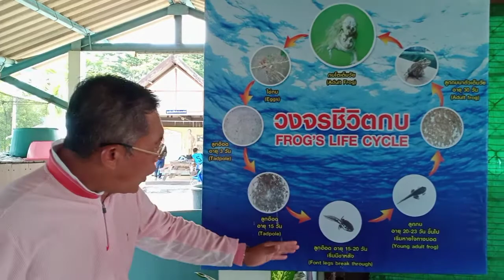วงจรชีวิตของกบ กับ ดร.ภูชิสส์ ศรีเจริญ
เติมเต็มความรู้ในสิ่งที่ยังไม่รู้ในเรื่องการเพาะเลี้ยงปลาน้ำจืด และกบ แถมได้ปลาน้ำจืดมาปล่อย ณ ไร่นาสวนผสม ดร.ภู ปลูกปัญญา อีกมากมายจากวิทยากรจองศูนย์วิจัยและพัฒนาการเพาะเลี้ยงสัตว์น้ำจืดเขต ๙ ชัยนาท ในการเข้ารับการอบรมส่งเสริมและสร้างทักษะในการประกอบอาชีพทั้งในและนอกภาคเกษตร หลักสูตรการถ่ายทอดเทคโนโลยีด้านการเพาะเลี้ยงสัตว์น้ำจืด